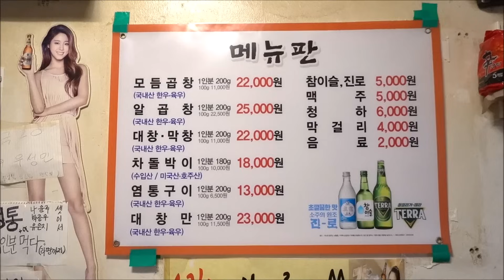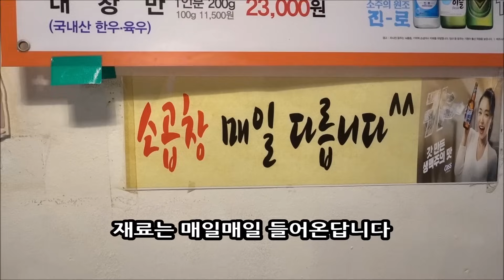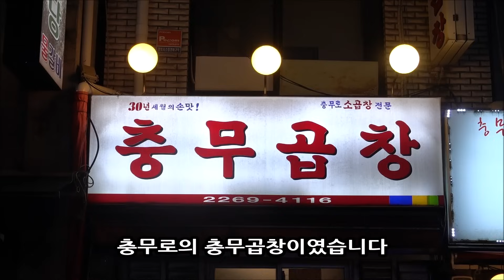돌아온 충무로 원조 곱창집!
오후5시~(예약시 미리 열수도 있답니다)
서울 중구 충무로2길 42-1
(충무로4가 127-5)
휴무일은 문의바랍니다~